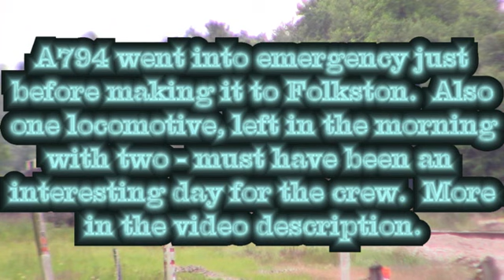CSX A794 Single SD40 3 working very hard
Things became a bit interesting as A794 approached Northbound towards Folkston.  They had already called, and been cleared through the work area a couple miles away at the St. Mary's bridge.  Q037 was also headed South, towards Folkston, and was just starting to call in for their clearance through the work zone.

Suddenly heard emergency - as A794 went into emergency just as they were passing through the work zone.  Q037 was told to standby, then dispatch told them to perhaps be prepared to stop in Folkston - but for now they would keep the clear signals up.  A794 had some hazardous cargo, so had to be sure no issues with it.

As A794 talked it became clear the issue that caused the train to go into emergency was some fault with the PTC.  Best comment I heard all day was the engineer saying how the "silly little computer didn't know how to run HIS train!"  After being sure of the problem, and the air building back up to normal - A794 was cleared to go, but with a 20mph restriction.  Q037 was told they could continue and they came through Folkston at about track speed (prior video to this one).

After what seemed like a forever wait, A794 rounded the corner heading into Folkston - that SD40-3 was working hard as it was the lone locomotive on the train.  This is unusual, as the Southbound A794 in the morning had two locomotives, and they usually both come back - just reversing which one is leading.   Have to wonder if they had an issue with that locomotive.

I'm sure the crew was looking forward to getting into Waycross, but I headed to Waycross an hour or so after they went through, and they were sitting in the siding - waiting for 3 south-bounds that needed to get out of the yard so they had space for them to go in, along with a coal train and a 3rd train I saw sitting.